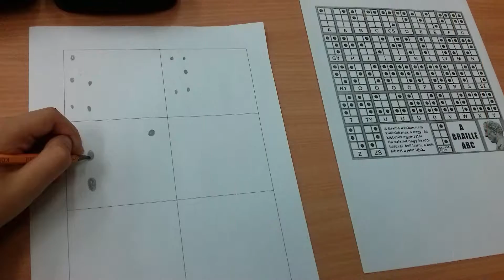Különbözőek, sokszínűek vagyunk?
Éltes Mátyás Általános Iskola és Gyermekotthon
2016. február 20.